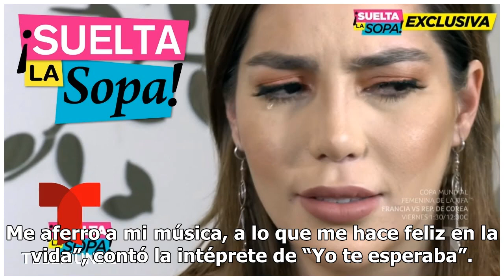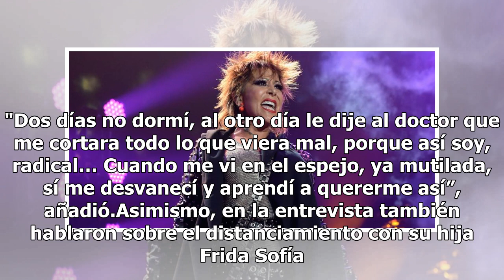Alejandra Guzmán y su más sincera confesión: “He estado muy cerca de la muerte” | FOTOS